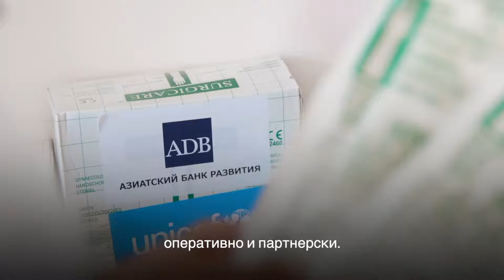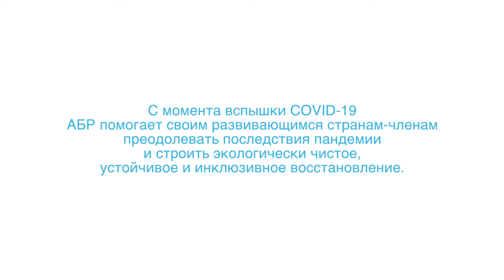Мы восходим на рассвете новой Азии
С момента вспышки COVID-19 АБР помогает своим развивающимся странам-членам преодолевать последствия пандемии и строить экологически чистое, устойчивое и инклюзивное восстановление.